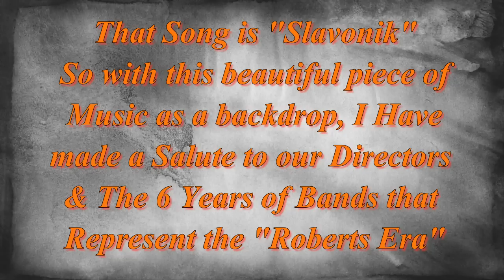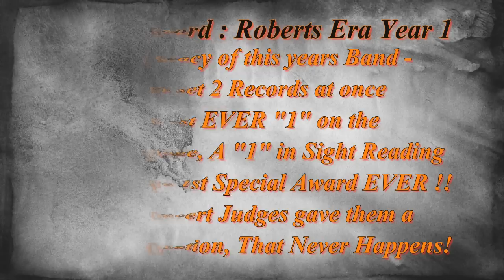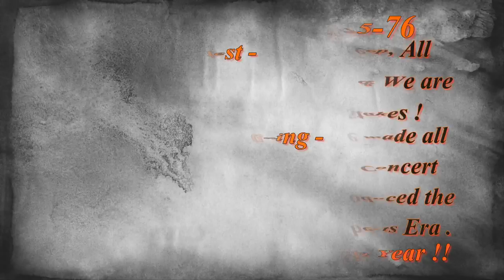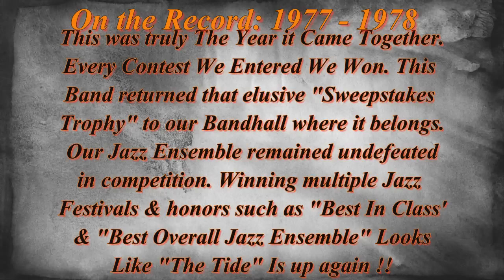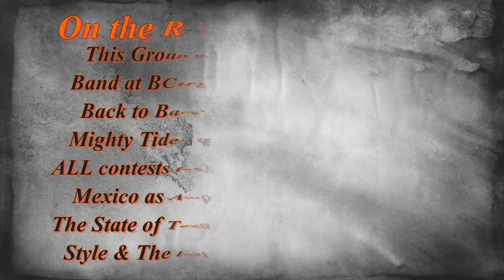'Reflections From Slavonik'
This is a video salute to all 6 years of The Mighty Crimson Tide Band of Bridge City High School, located in Bridge City Texas and the talented Directors, who led our Band from 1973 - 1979. Under their Direction, The Mighty Crimson Tide Band became the Top Band in Class 4A in Region 10, which is located in Deep Southeast Texas. We were blessed by the talents of Mr. Charles A. Roberts our only Director from 1973 until 1977 when the School Board finally saw fit to hire an Assistant Director. His name was Mr. Melvin Radke and he stayed at Bridge City High School from 1977 until the 1990's. I am not sure what year he retired from Band Directing.
This video which salutes each of the 6 Bands of "The Roberts Era" which began in 1973 and ended at the close of the school year in 1979. The music that supplies the backdrop to this video is "Slavonik Folk Suite." By Alfred Reed. This song has special memories to any Member of the "Mighty Tide" during the "Roberts Era." To Us this song represented Homecoming, we performed a precision Slow Step March to this song, which entailed taking 1 step to every 2 beats of music. It resulted in a strong, hard kick, toes pointed down to every two beats of the music. Each step we took was was in unison with about 100 other members of the Band. Then, at the point in time when your hear the tempo pick up and the beautiful melody that is Slavonik, we halted and did a 1/4 turn to face the Audience as we played this beautiful music as strong and loud as we could right into the faces of our Fans. It literally made your hair stand up on your arms and goosebumps would cover your body. The Audience would go wild. The first year Mr. Roberts was at Bridge City and founded the tradition of playing this piece at homecoming. the Band wore flashlights on their shoes and the stadium lights went black. Talk about a Beautiful Sight. If we were allowed to play the song after a football game, it meant that in our Directors opinion, We won the halftime show. We would literally beg to play this piece after every game. Because of this, the music grew to hold a special place in the hearts of all "Roberts Era Alumni". So this video is a salute to those years, our Directors, and the Special Memories that Slavonik Folk Suite grew to hold in our hearts. Even now over 30 years past that time. The effect of this music on the Alumni of "The Mighty Crimson Tide Band of Bridge City High School has not faded,